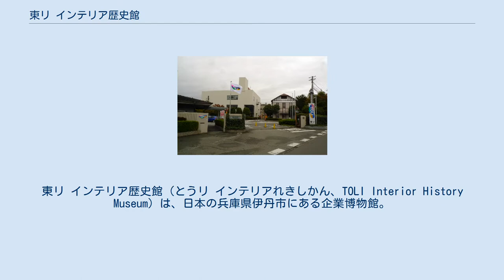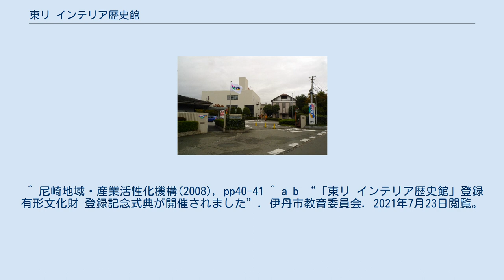東リ インテリア歴史館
東リ インテリア歴史館（とうリ インテリアれきしかん、TOLI Interior History Museum）は、日本の兵庫県伊丹市にある企業博物館。
建物は1920年（大正8年）竣工で、2020年（令和2年）より「旧東洋リノリユーム本館事務所棟」の名称で日本国登録有形文化財とされている。
 住宅建材メーカーの東リが兵庫県川辺郡伊丹町（現・伊丹市）で1919年（大正7年）に創業し、翌1920年に本館事務所として竣工した木造2階建て・延床面積約200平方メートルの建物を転用し、2019年（平成31年）4月1日に企業博物館として新装開館した。
 旧本館事務所は大正から昭和前期にかけて近畿地方を中心に数多くの企業建築を手掛けた渡辺節の設計により、伊丹市内では数少ない阪神間モダニズム期から現存する建築である。
内装には手が加えられているが外観は竣工当時の原型を留めており、同一敷地内に新本社棟が竣工してからは倉庫や資料室として使われて来た。
 1995年（平成7年）の阪神・淡路大震災を契機に教育委員会が伊丹市内の歴史的建造物の被災状況を調査する過程において、当事務所棟が竣工当時の原型を留めながら長期にわたり使用され続けている点が評価され「国登録文化財に相応しい」とする提言が行われた。
この提言を受けて2007年（平成19年）に市の景観重要建造物に指定され、文化財保護法のガイドラインに沿った耐震補強・改修工事を経て2019年（平成31年）4月1日に東リ創業以来の製品を展示する企業博物館「東リ インテリア歴史館」として新装開館する。
 2020年（令和2年）3月、文化審議会文化財分科会は伊丹市から出されていた推薦を認めるよう文部科学大臣に答申し、同年8月の官報告示により登録有形文化財となった。
 阪急伊丹線新伊丹駅より東へ徒歩10分。
JRを利用する場合は福知山線（JR宝塚線）伊丹駅から南、もしくは猪名寺駅から北へそれぞれ徒歩15分。
^ a b c “「インテリア歴史館」伊丹に開設　内装材大手の東リ”. 兵庫おでかけプラス (神戸新聞社). (2019年4月5日). 2021年7月23日閲覧。
 ^ 尼崎地域・産業活性化機構(2008), pp40-41 ^ a b “「東リ インテリア歴史館」登録有形文化財 登録記念式典が開催されました”. 伊丹市教育委員会. 2021年7月23日閲覧。